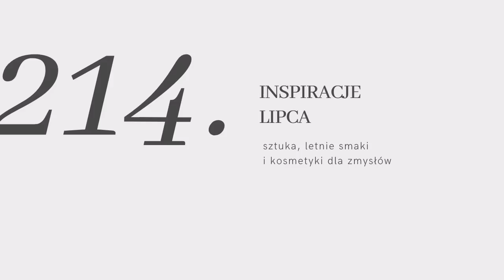#214: inspiracje lipca, czyli sztuka, letnie smaki i kosmetyki dla zmysłów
Sierpień to najlepszy miesiąc w roku, bo mój urodzinowy, ale dzisiaj cofamy się do lipca, bo jak zawsze mam dla Was zbiór moich inspiracji ostatnich tygodni. Sporo gotowałam, więc będzie o letnim talerzu. Dużo oglądałam, więc polecę Wam kilka filmów. Odkrywałam też parę nowości kosmetycznych, więc zapraszam też na zmysłową opowieść o olejkach. Zapraszam!

1/ Biarritz

2/ Tate Britain Museum: The Bigger Splash by David Hockney

3/ Domowe gotowanie

4/ Filmy dokumentalne

xxx

W sierpniu zbieramy na fundację Feminoteka. Więcej o ich misji dowiesz się tutaj

xxx